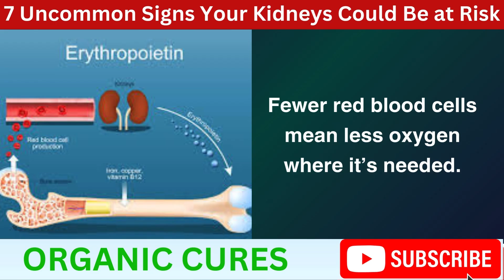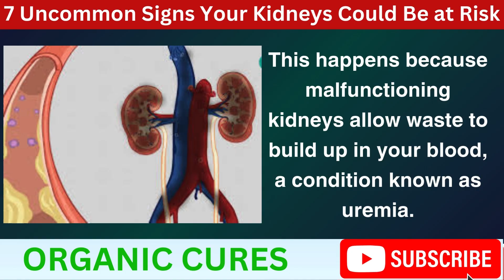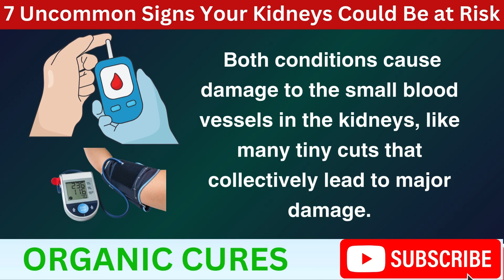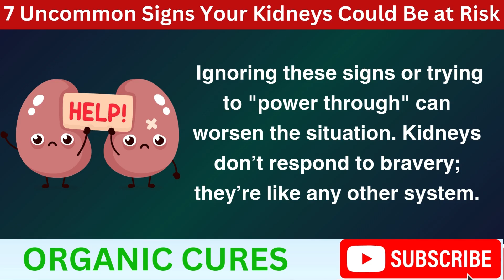7 Uncommon Signs Your Kidneys Could Be at Risk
7 Uncommon Signs Your Kidneys Could Be at Risk
7 STRANGE Signs Your Kidneys Are Crying for Help,chronic kidney disease,kidney health signs,unusual kidney symptoms,kidney distress indicators,kidneys warning signs,kidney function problems,how to recognize kidney issues,kidney pain and symptoms,natural kidney care signs,kidney health tips for parents,kidney disease,kidney failure signs,kidney health awareness,kidney damage,kidneys are failing,strange sings of kidney problems,kidney health
Most people overlook their kidneys until an issue arises.
 Kidney disease is silently becoming a leading cause of death globally, and alarmingly, 90% of those affected are unaware of their condition. Our kidneys are amazing organs, tirelessly filtering waste from our blood, regulating blood pressure, and aiding in blood cell production. But, like a car that eventually starts showing signs of wear, our kidneys offer warning signals when they’re under stress.

In this video, I’ll uncover seven unusual signs that could hint at kidney trouble. The sixth one is particularly unexpected, so stay until the end, where I’ll also reveal a few simple yet powerful tips for maintaining kidney health. Do you, or someone you know, face any kidney issues? Where are you joining us from?